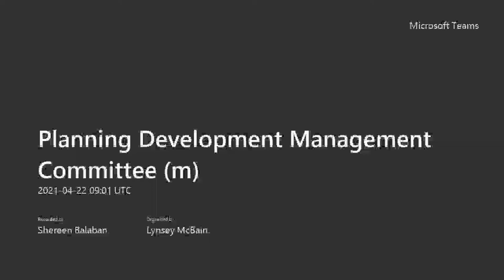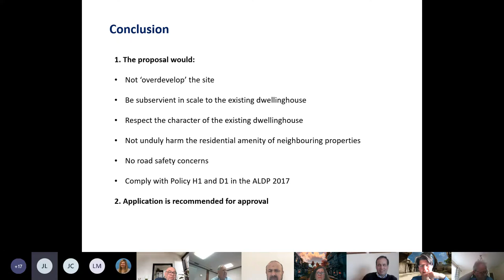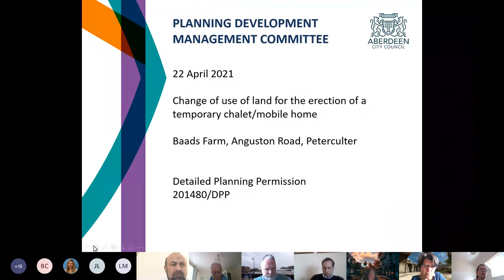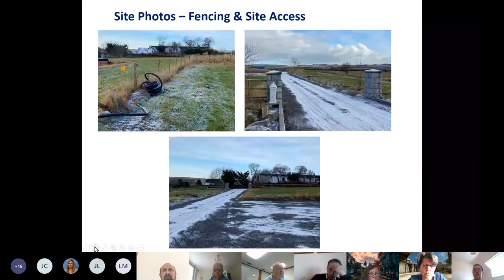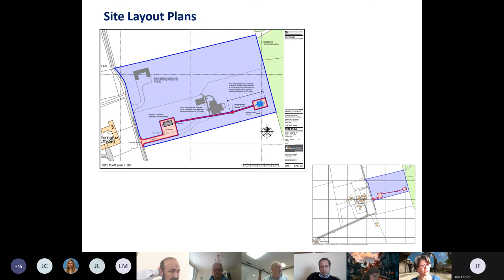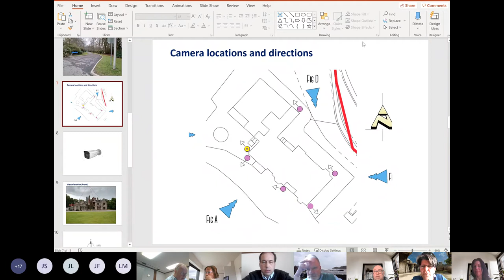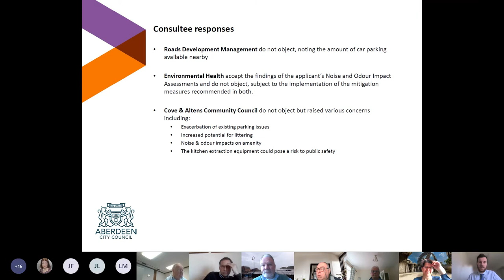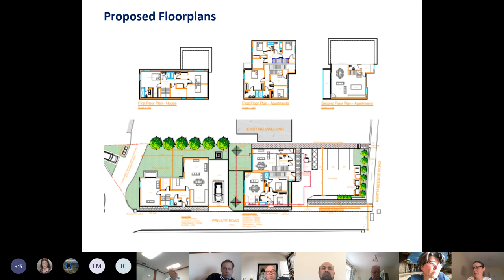Planning Development Management Committee 220421